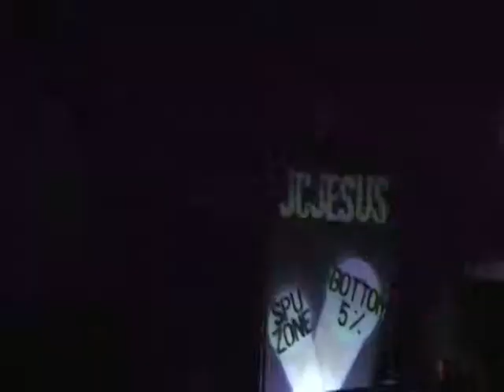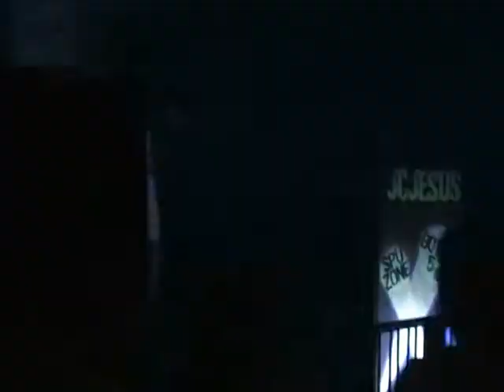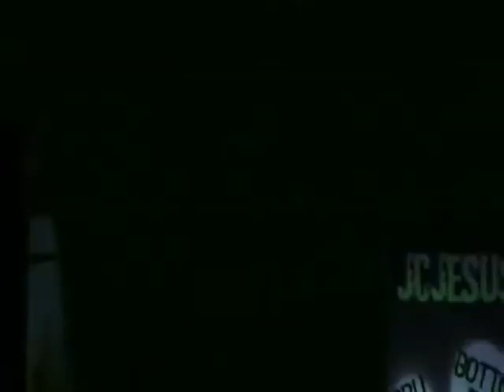JCJESUS - Welcome To The Spew Zone Live from Sound Circus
Friday the 27th aguust JcJesus perfomed live at sound circus, Bournemouth, for a night called ConDem, This is the footage from that Show.
JcJesus - Welcome to the Spew Zone